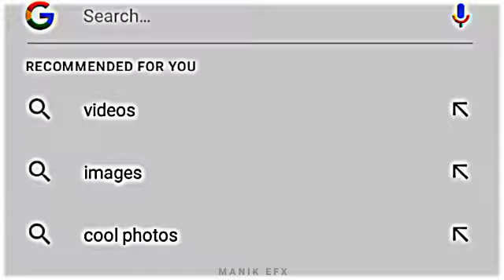What is sigma🔥😎🔥